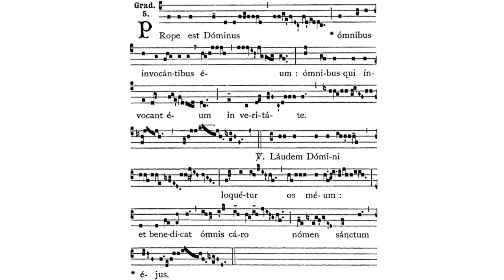Gregorian Chant - Julian D. Jankowski - 4th Sunday of Advent - Gradual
This is the Gregorian Chant Gradual for the Fourth Sunday of Advent sung by me (Julian D. Jankowski).